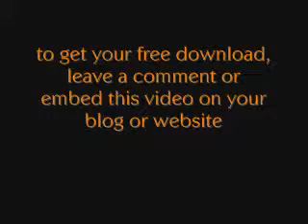Does No Harm - Cedar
Acoustic track, live from Power's Bar in Kilburn. Comment ont he song or embed this video in your blog/website to get a free exclusive download of a new Cedar track.